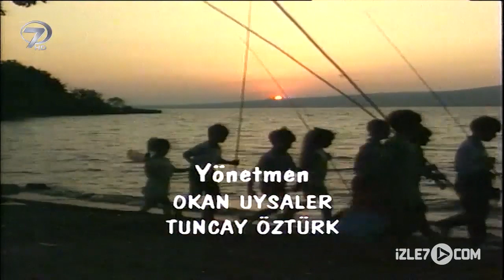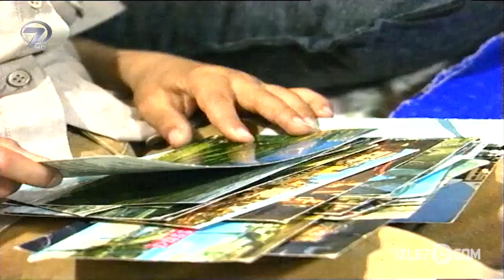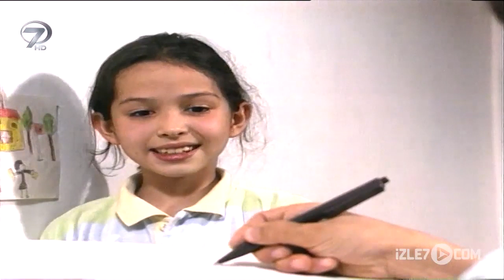Kuş Sayfaları | 2. Bölüm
Kanal 7 Nostalji Kanalında Bir Aile Dizisi daha sizleri bekliyor...

Dizi Hakkındaki düşüncelerinizi lütfen yorumlara yazın.